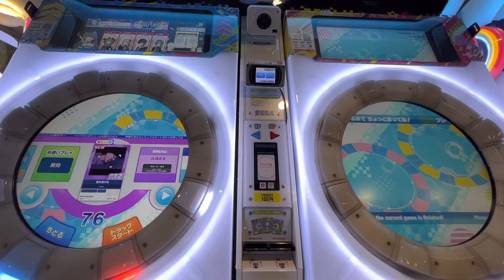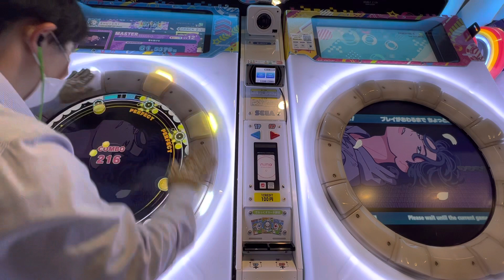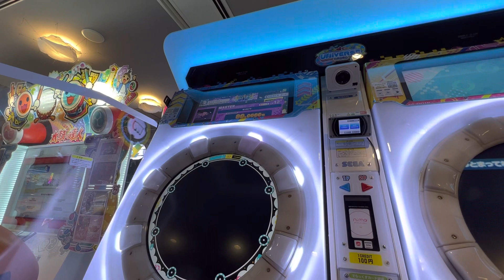2022/06/14【maimaiでらっくすUNiVERSE PLUS】 maimaiでらっくす maimai セガ町田